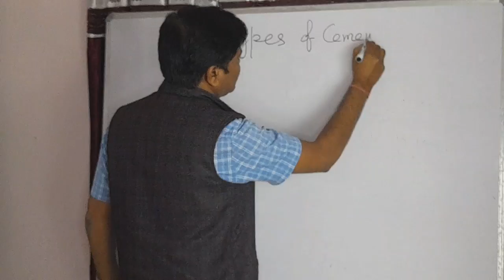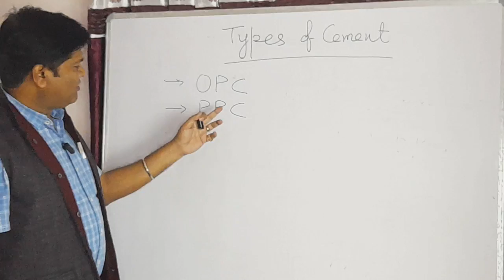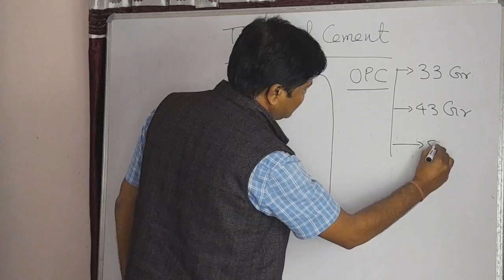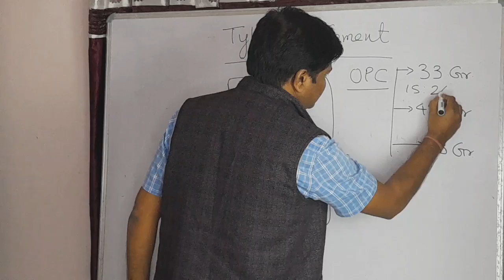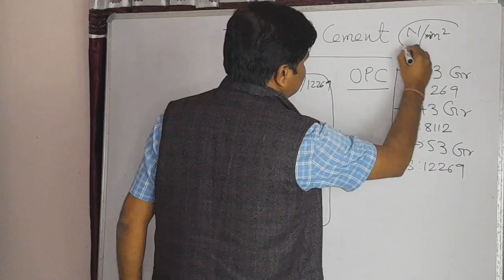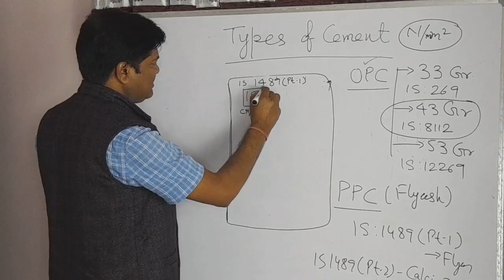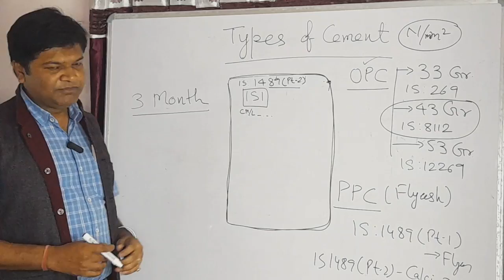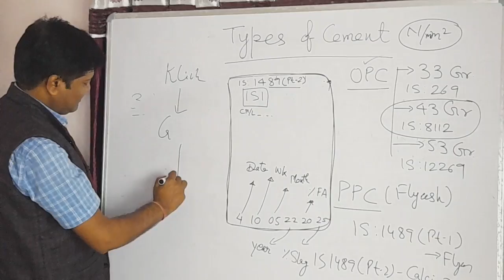कौन सी सीमेंट अच्छी है OPC या PPC. Konsi cement achchi hai. Which Cement is better OPC or PPC .